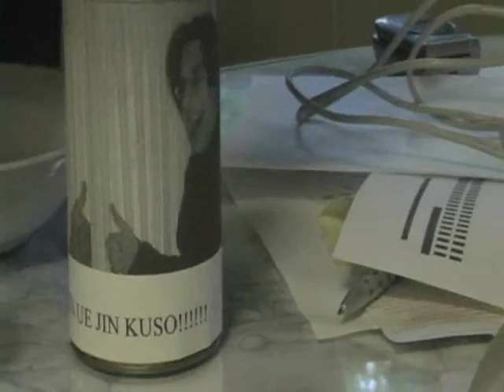Jimen Ue Jin Kuso!!!!!!!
Hilarious commercial of a ridiculous product